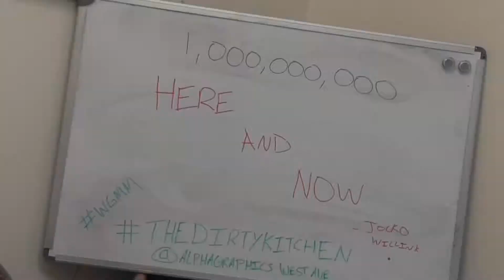Education + Motivation = $$$ | The Dirty Kitchen | Back Burner Sessions - EP039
Company Facebook - Facebook.com/agwestave